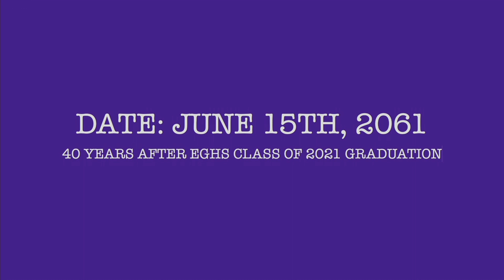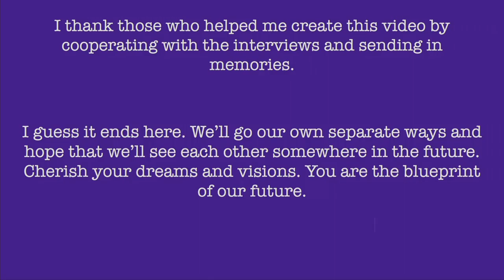East Granby High School Graduation 2021